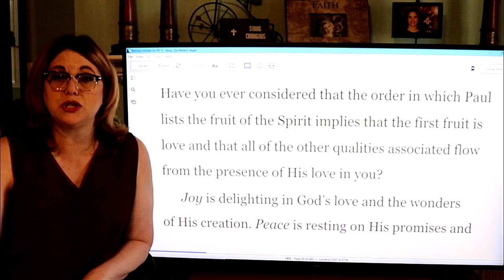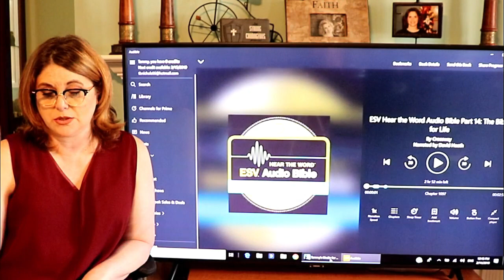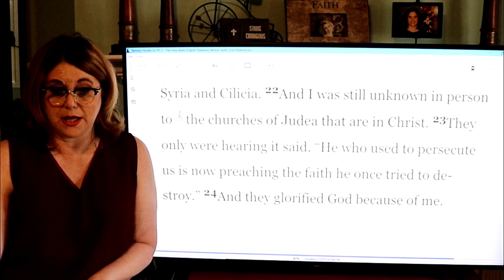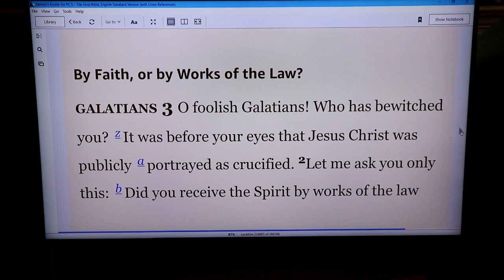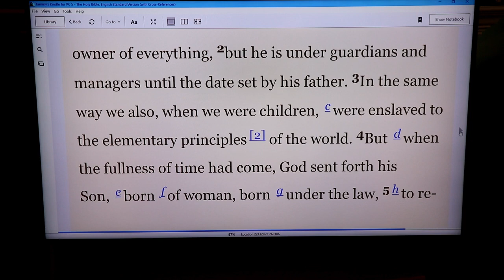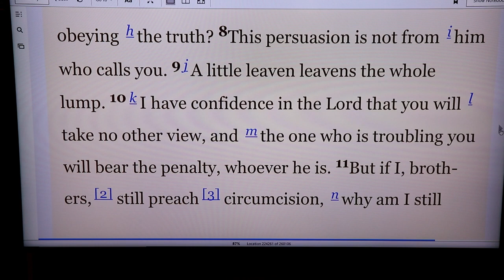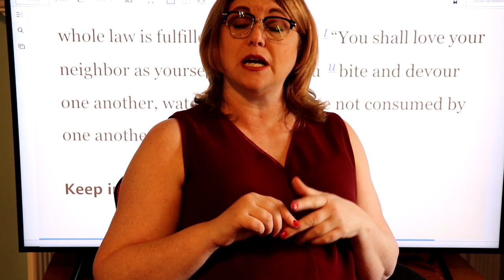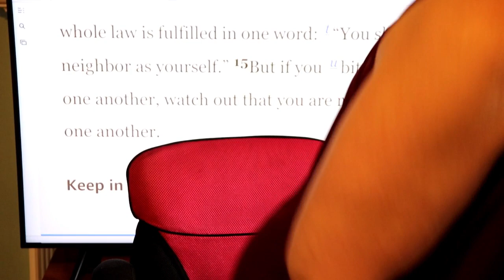Feb 14th Paul talks to the Church of Galatia about LOVE!